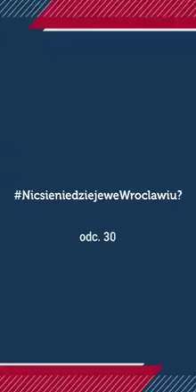NicsieniedziejeweWroclawiu 👉🏻 Park Kleciński 🎥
Wizyta w Parku Klecińskim i zaraz obok przeprawa, a właściwie pieszo-rowerowa kładka, którą budujemy w stronę wrocławskich Bielan 👏🏻👍 To wszystko w ramach ponad 3,5 km trasy rowerowej w ciągu ul. Karkonoskiej, którą tworzymy 👍
I teraz tak moi drodzy: ta kładka nie ma nazwy. Nie ma tej nazwy, dopóki jej nie wymyślimy! 😉 Dlatego serdecznie zapraszam i zachęcam do wpisywania w komentarzach propozycji na nazwę. A zgłoszeniami i propozycjami zaopiekuje się oczywiście Zarząd Dróg i Utrzymania Miasta we Wrocławiu 👏🏻 Do dzieła!